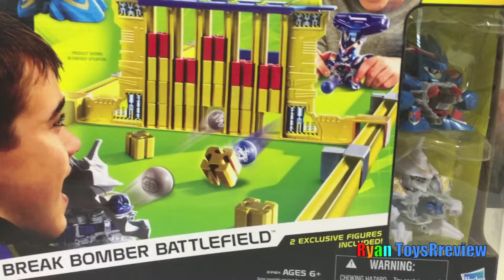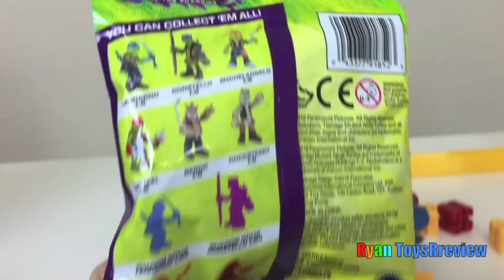B-Daman Crossfire Marble Japanese toy for Kids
B Daman Crossfire Marble Shooting Japanese toy for Kids with Ryan and his family from Ryan ToysReview!  Kids can blast their way through various obstacles and battle to become the B-Daman Champion! The winner will get an egg surprise toy! Inside the surprise egg was Teenage Mutant Ninja Turtles Blind Bag!